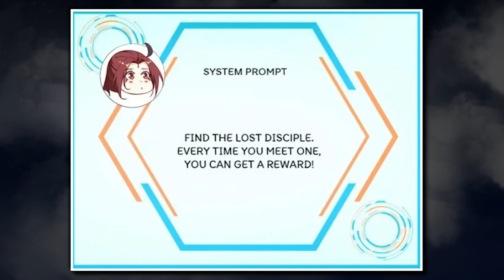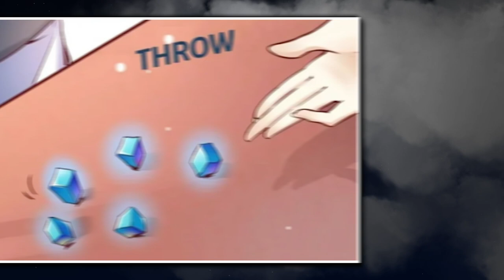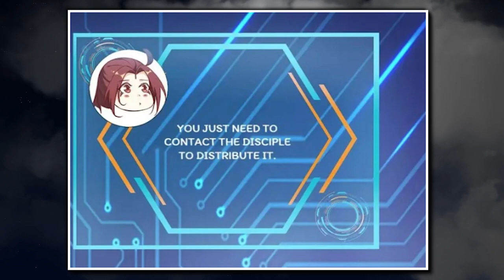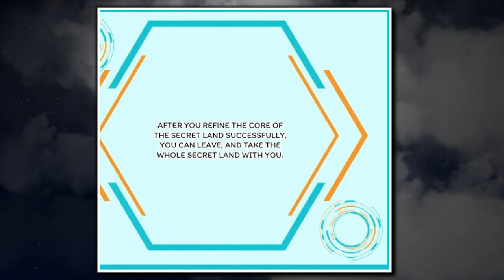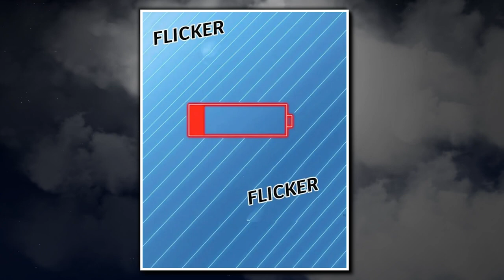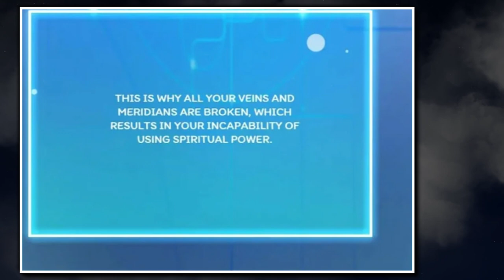He Becomes The Demon Emperor After Meeting 2 Magical Disciples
Manhwa Verse does not own any of the art shown in the video